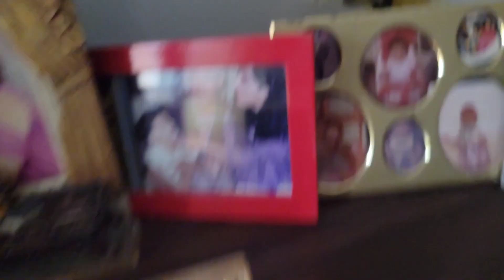ہمارے گھر اج 12 ربیع اول کو ہونے والی تیاریاں